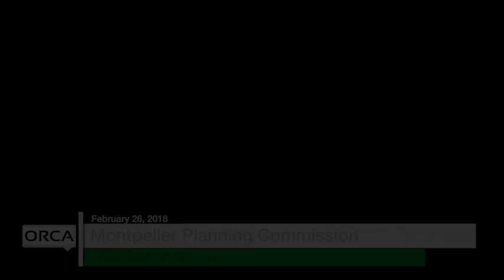Montpelier Planning Commission - February 26, 2018